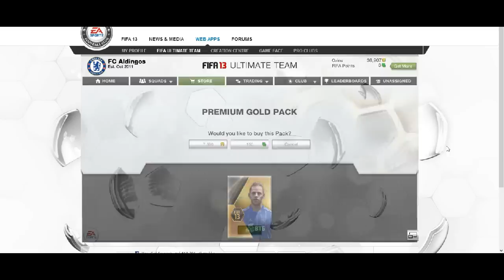FIFA 13 - Ultimate team - BENZEMA in Mega Pack Opening episode 2 HD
Yo sup guys!
Today, another episode of 20 golden premium packs opening worth of 150000 coins!
We'll see this time if we get Messi or Ronaldo.

Song: Body Tight by Orange Factory
genre: R&B
source: Youtube Audioswap (non-copyright)

­--IGNORE ­
fifa 13 ultimate team duplication hack real madrid manchester city manchester united chelsea juventus liverpool messi ronaldo ibrahimovic xavi iniesta casillas neymar thiago silva hazard belgium squad hybrid penalty freekick ivory coast falcao barclays league BPL BBVA champoins league eufa cornor goal fail best goals ever KSIOlajidebt barcelona liverpool ac milan internazionale di natele cassanno balotelli english team soccer football ethiad stadium bernabeu stamford bridge anfield emirates stadium fifa 12 fifa 11 fifa 10 azteca spurs tottenham bale best team ever kompany david silva agüero tevez higuin hulk fifa ultimate team brazilian squad argentina squad belgian squad english national team squad squad builder 100k 200k 300k 400k 500k 600k 700k 800k 900k 1milion 2milion 3milion best expansive team cheapest team akinfenwa inform IF torres juan matta oscar ramires david luiz courtois athletico madrid arsenal suarez 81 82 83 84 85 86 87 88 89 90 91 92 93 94 TOTY players insane volley shots fifa 13 ipod/iphone fut coins gold players bronze players silver players 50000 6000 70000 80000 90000 magic goals tips and tricks positions tactics ligue 1 ligue 2 seri a seri b jupiler pro league dutch sneijder robin van persie pack opening mega pack opening happy hour golden cup devision 1 fifa points 500 euro di maria xabi alonso maicon marcelo sergio ramos robben ribery gomez gotze reus lahm vidic best defence stats best midfielding best atticking 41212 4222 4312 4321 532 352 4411 touré ozil benzema valencia international spain italy french belgium germanny england ireland sweden russia africa cup brasil croatia team of the week robinho buffon lloris frank lampard steven gerrard lucio alexandro pato podolski pepe soldado didier drogba hulk kaka joe hart higuain dani alves gerrard pique carles puyol neuer wayne rooney